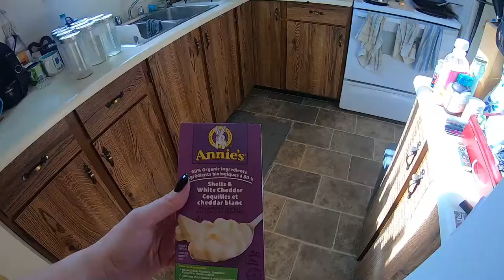idiot unboxes a go pro 10 | new vlogging set up?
I seem to recall that I failed with my go pro 7 unboxing as well.

Equipment:
Camera: Canon EOS M50
Mic: Rode Wireless Go
Tripod: Manfrotto MTPIXI-B PIXI Mini Tripod
Editing Software: Filmora